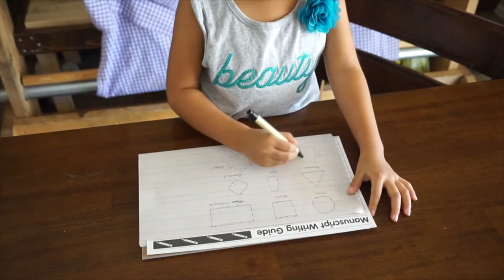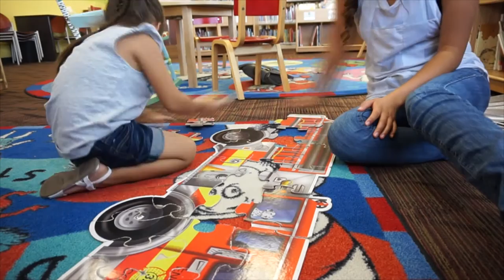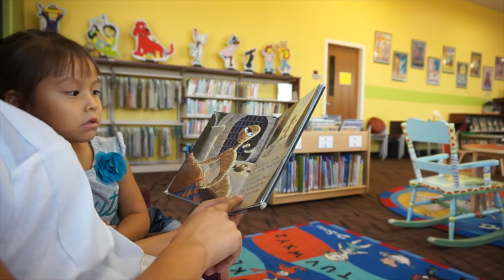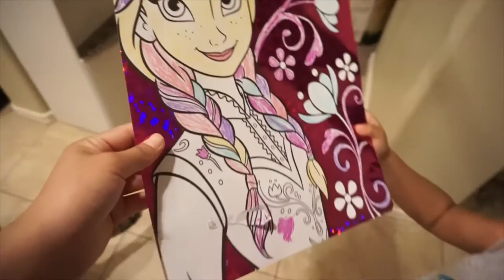HOWLING HUSKY + A DAY AT THE LIBRARY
Spending the day with Aubrey at her favorite place and Sparkys first time howling in a long time again.